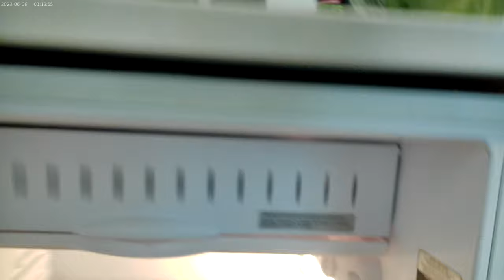Horrible attempt at frying cabbage on the stove October 11th 2024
There are just too many mistakes in this video, but the end result wasn't too bad.  I had wasting stuff so rather than get rid of the outter part of the cabbage and the stem, I included it in the pot with the rest of the cabbage, which I cooked in chicken juice that came from slow cooking chicken a couple of days ago.  While cleaning the cabbage, I also grilled some butter toast on the George Forman Grill and eventually put peanut butter on them.  Then by the end of the video, I had the cabbage in the pot and the rest of the butter in the microwave to melt to add to the pot of cabbage.  The video ends as I'm washing the slow cooker pot lol !!!